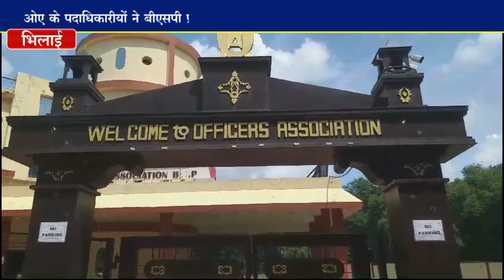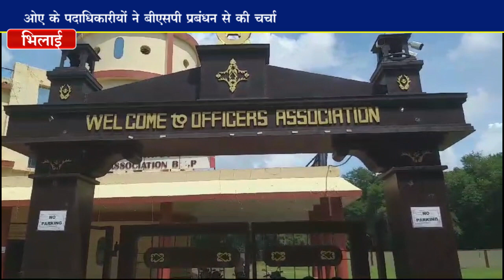ऑफिसर्स एसोसिएशन ने बीएसपी प्रबंधन से थर्ड पार्टी को दिए गए मकानो की समीक्षा करने किया आग्रह